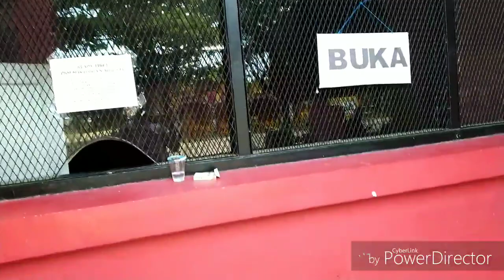Highlight PSM Makassar VS AREMA FC (2-1)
Kemenangan tuan rumah PSM makassar atas tamunya 'singo edan' AREMA FC, Skor akhir 2-1.
Gol tuan rumah dicetak oleh M.Rahmat & Guy junior. Sedangkan tim tamu dicetak oleh A.Nur Hardianto.
Hasil ini membuat poin PSM Makassar di klasemen sementara Gojek traveloka liga 1 menyamai sang pemimpin klasemen yaitu Persib bandung. Semakin seru persaingan papan atas liga 1 Indonesia. Keep watching match day selanjutnya. Thank you.